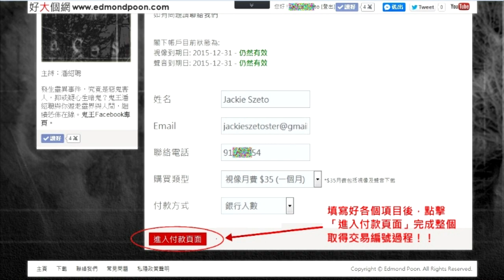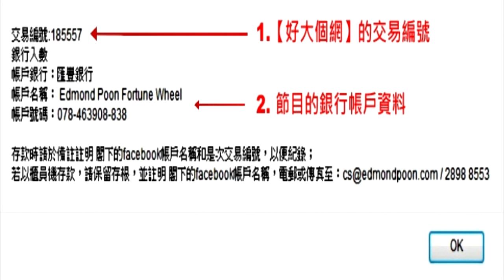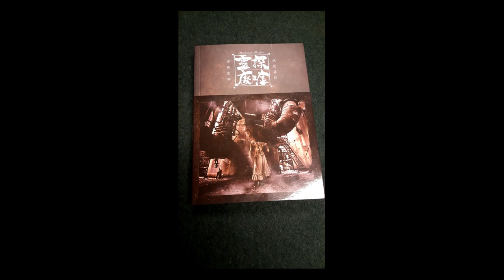[精華] [嘉賓：廢墟攝影師Irene ] 世界各地影廢墟而撞鬼事件 〈恐怖在線〉 2015-07-10